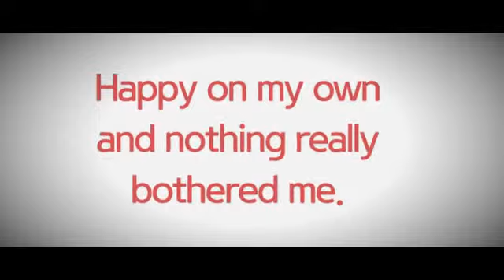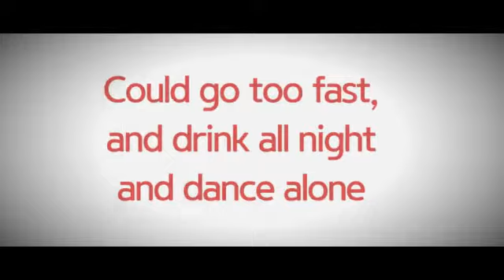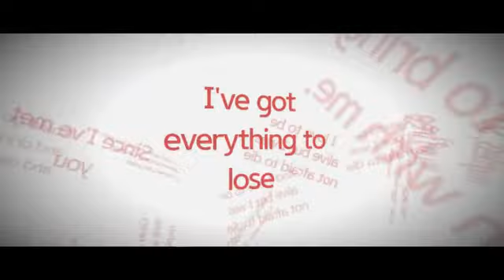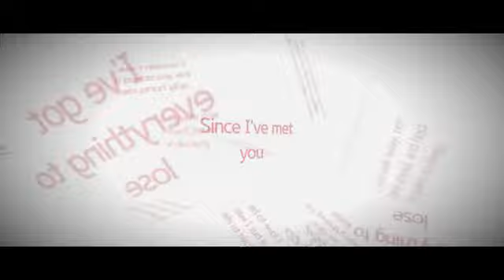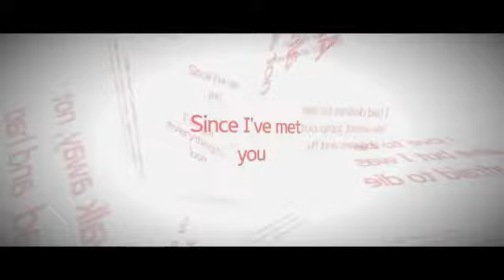Dido - Everything To Lose (Letra/Lyrics)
Letra de la canción "Everything To Lose" de Dido, publicada el 22 de Noviembre de 2013 en el álbum Greatest Hits.
Lyric video of "Everything To Lose" by Dido, published on November 22, 2013 on the album Greatest Hits.

*MIS REDES*
Mi Facebook: